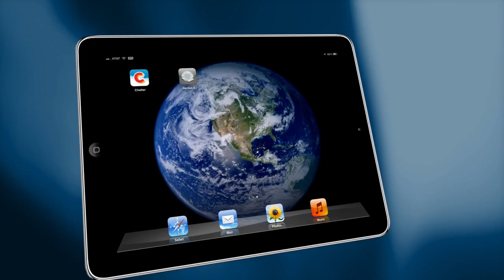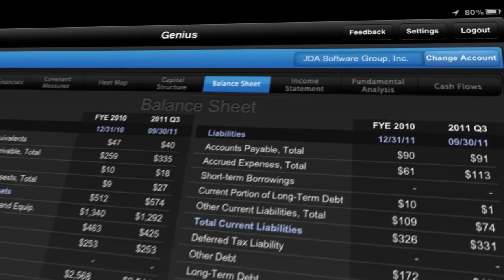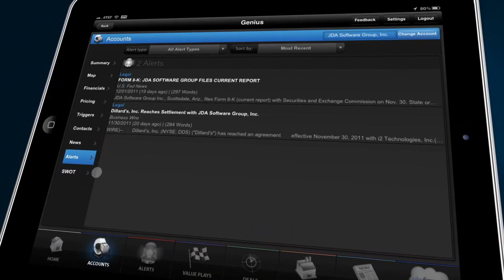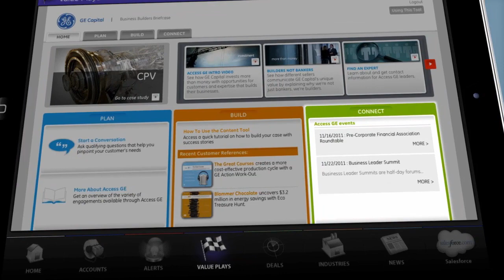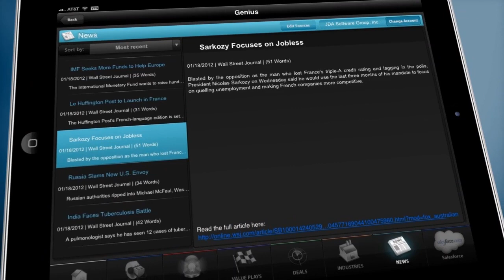GE Genius Video - Application Demo - HD (Final)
Final HD Video Demo for the application Genius, by GE Capital. Please do not distribute without permission from GE Capital.